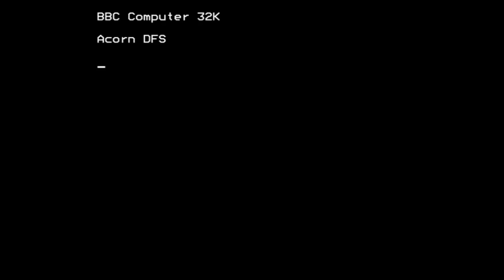League Challenge for the BBC Micro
Came also out for:

Amiga
Amstrad CPC
Atari 8-bit
Atari ST
Commodore 16, Plus/4
Commodore 64
Electron
ZX Spectrum

Game description:

An old-fashioned football management game, in which you take over one of 64 clubs and try to lead them to glory. The choice is fairly arbitrary, as you can rename the team, you always start in the lowest of the four divisions, and the kits aren't real-life.

You start with only 11 players, and the maximum is 15, so you'll be keen to sign new players, and you get this opportunity after each match, when a player is offered, with his skill and form displayed. You can train your players to improve these skills, and sell players you don't rate highly.

Matches are played out via a succession of short animations, in which the home side wears red and the away side blue. At full time you are told how many injuries were incurred. The league season features 15 matches, one against each team, with the top two teams gaining promotion.